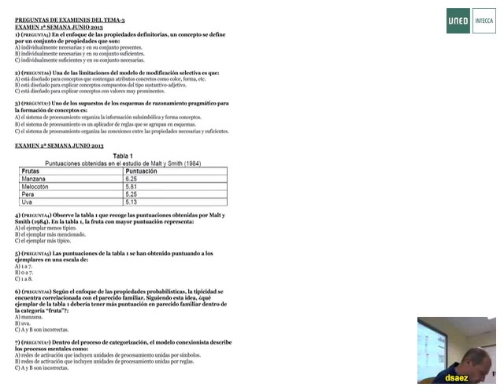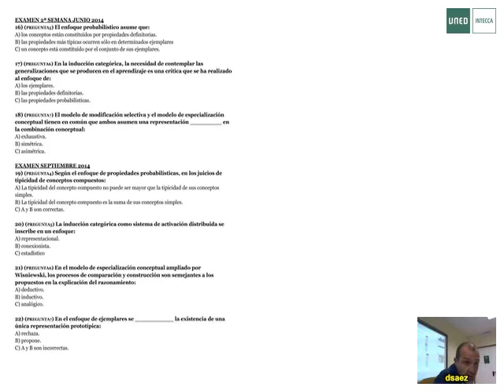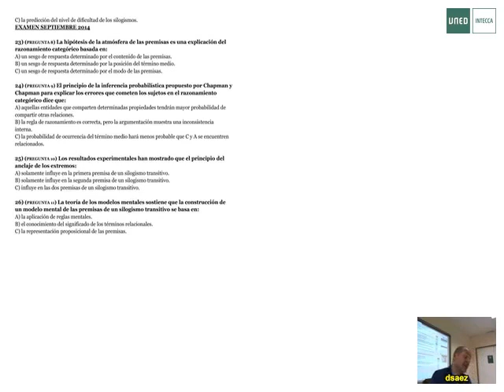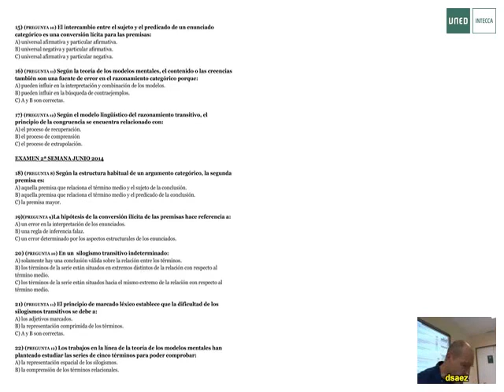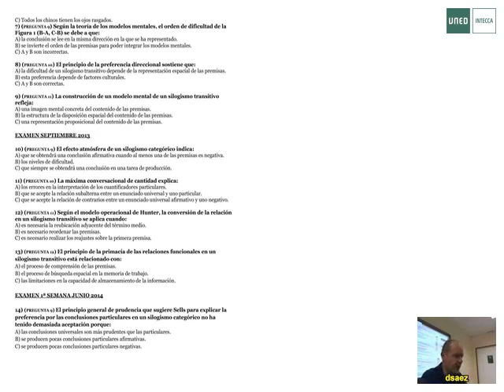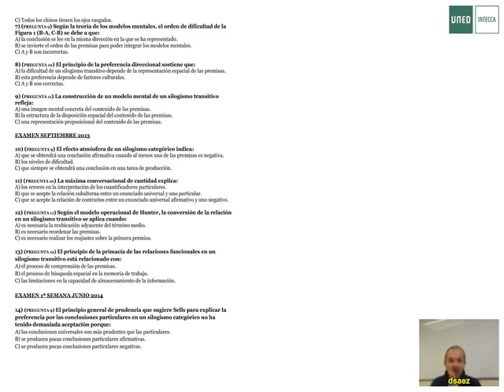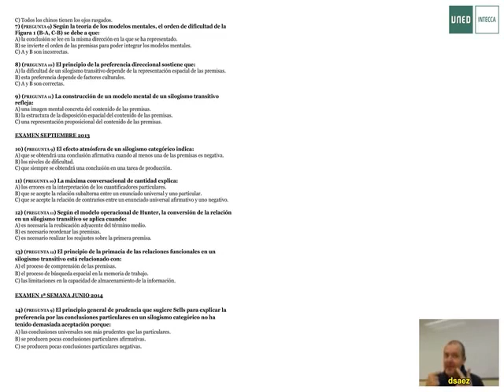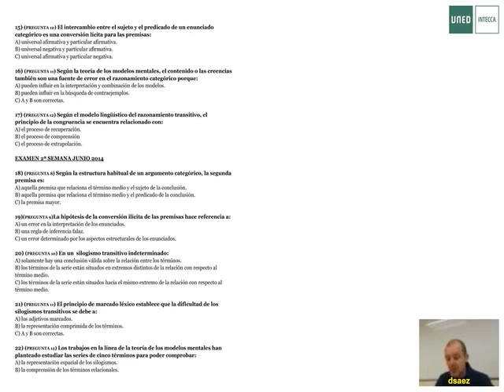EL RAZONAMIENTO SILOGÍSTICO CATEGÓRICO Y TRANSITIVO